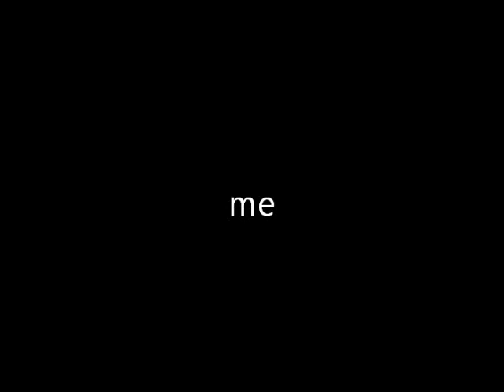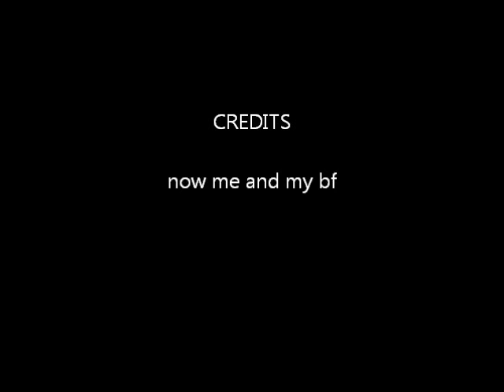MY IMVU LIFE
me my best friends and my bf.  thoes are just my top friends i have more than that.  but yeah hope u enjoyed it